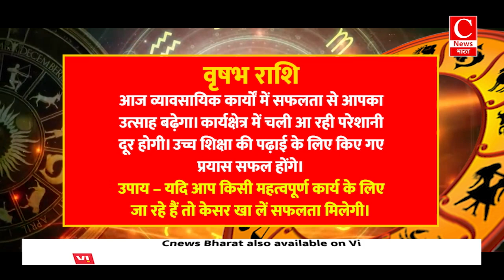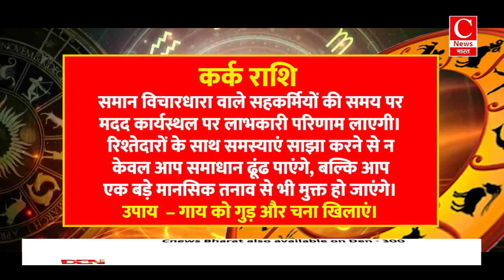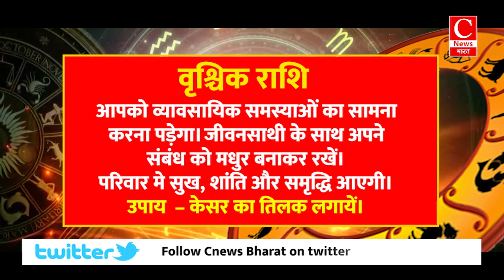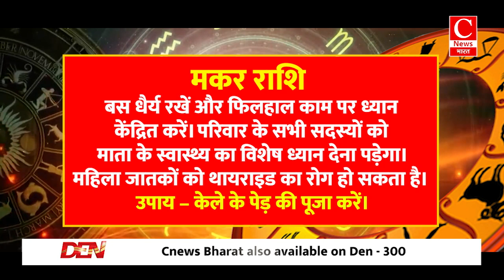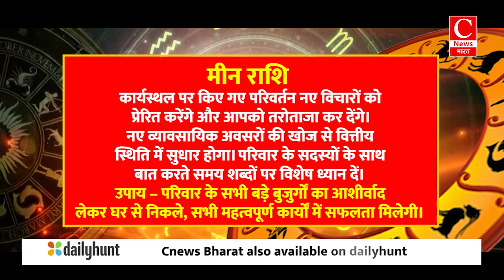Aaj ka rashifal 27 June 2024, Aries to Pisces todays horoscope in Hindi || Cnews Bharat